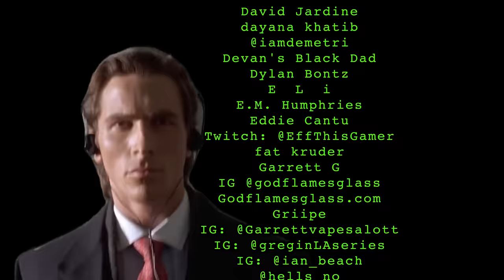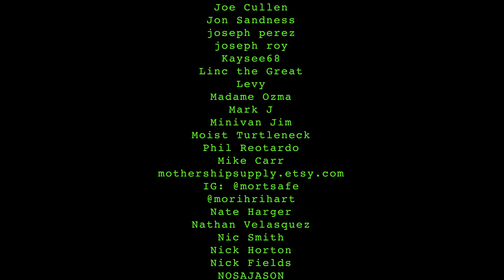I know where everyone lives | 072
I know where everyone lives | 072 | lemonparty

0:00 Intro
0:30 hungry boy
4:30 the snow family
10:30 the realization
15:50 life expectancy
18:35 hall of famers
22:35 sponsor segment
23:45 invasion
31:20 real udders
34:30 baron benjamin
40:15 becoming a loser
47:25 old SNL
54:00 windshield phenomenon
57:30 a message to the viewers
1:01:35 huffy bike
1:07:23 sick women
1:16:00 the predicament
1:31:20 a blood’s closing